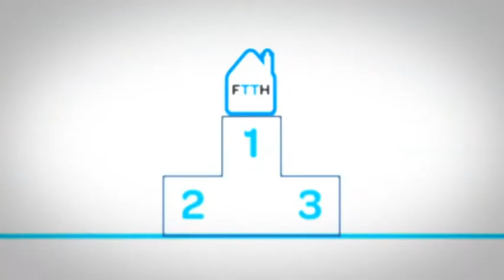FTTH Introduction [AR]